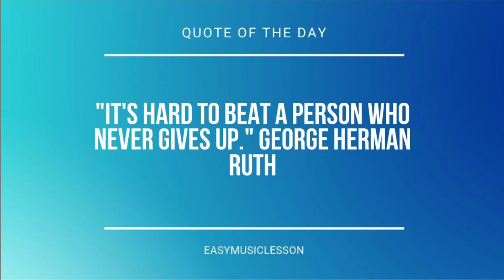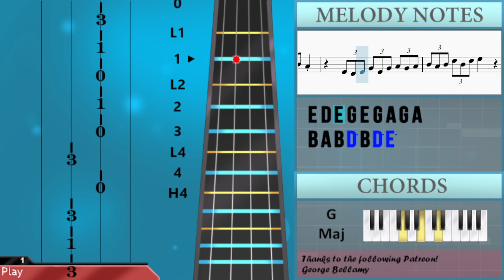SUPER EASY: How to play Run For The Hills by Tate McRae on Violin (Tutorial)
Comment and let us know how the videos have helped you. It keeps us going! :)The easiest way to learn how to play Run For The Hills (SUPER EASY) by Tate McRae on the violin. It's a violin tutorial for Run For The Hills (SUPER EASY) by Tate McRae.

EasyViolinLesson teaches you to play the your favorite instrument, through easy and simple animation so that you too can learn how to play Run For The Hills (SUPER EASY) by Tate McRae on the violin easily. A violin tutorial with visual animation graphic.

Chords of Violin arrangement:
A Min   C Maj   G Maj   D Maj   A Min   C Maj   G Maj   D Maj
A Min   C Maj   G Maj   D Maj   A Min   C Maj   G Maj   A Min
C Maj   G Maj   D Maj   A Min   C Maj   G Maj   D Maj   A Min
C Maj   G Maj   D Maj   A Min   C Maj   G Maj   D Maj

Melody notes of Violin:
F#4   F#4   F#4   F#4 E4   F#4 G4 A4
B4   E4 E4   D4 E4     D4
F#4 G4 A4
G4   A4   D4   G4   A4   B4
F#4   F#4   F#4   G4     G4 A4 B4
D5   G4 G4   E4 A4     G4   E4
G4 G4
B4 A4 G4 B4 A4         G4   A4
A4     B4     B4     B4
B4           G4
B4   C5   D5   C5   B4   G4
A4           D4         D4
B4   C5   D5   C5   B4   A4
E4 D4 E4 G4 E4 G4 A4   E4
E4 D4 E4 G4 E4 G4 A4 G4 A4
B4 A4 B4 D5 B4 D5 E5     B4
B4           G4
A4           D4         D4
B4 A4 B4 D5 B4 D5 E5